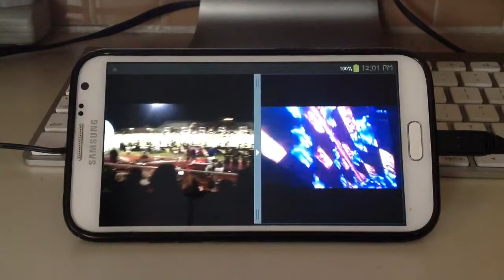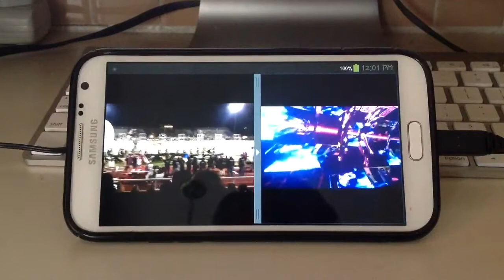samsung galaxy note ll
the latest baseband version of galaxy note ll. featured the multi window or multi tasking. it was rolled out today (12/19/12).